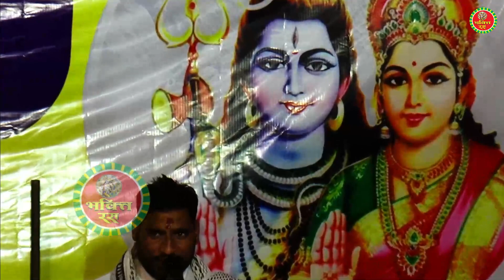महा शिवपुराण कथा Part - 3 |Maha Shivpuran Katha| उत्तम कृष्ण शास्त्री (वृन्दावन वाले)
Bhakti Ras
Title :- महा शिवपुराण कथा  Part - 3 | Maha Shivpuran Katha | उत्तम कृष्ण शास्त्री (वृन्दावन वाले) @Bhaktirasb
Song :- मन्दिर का निर्माण करता हैं
Katha Wachak :- uttam krishan sastri
Music :- Live
Lable :-Bhakti Ras

bholenath live bhajan 2023 | live bholenath dj bhajan | bhole nath bhajan 2023 | bholenath song 2023 | bholenath | bhole baba ke new bhajan 2023 | bholenath dj remix bhajan | new bhajan shiv | shiv arti live |